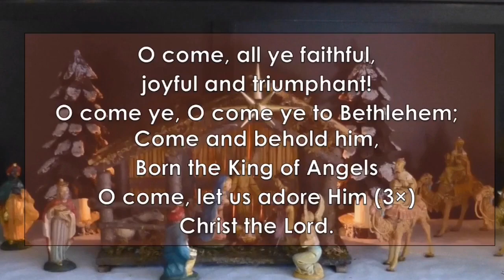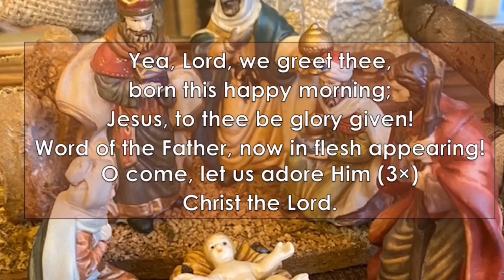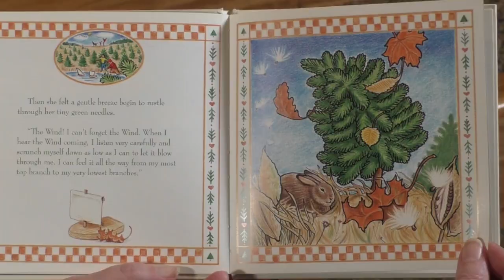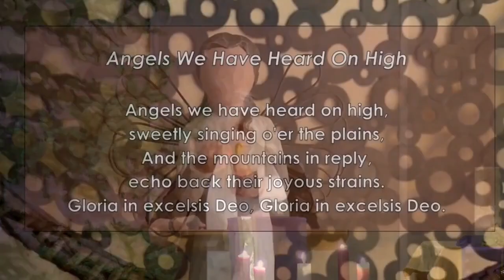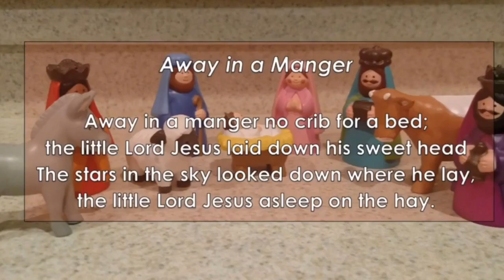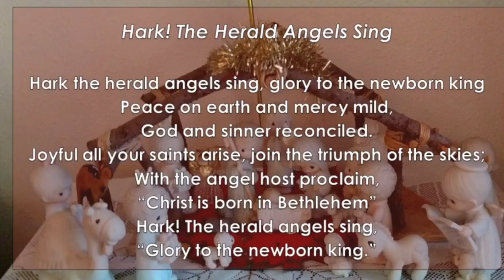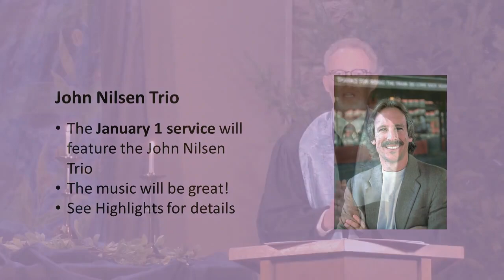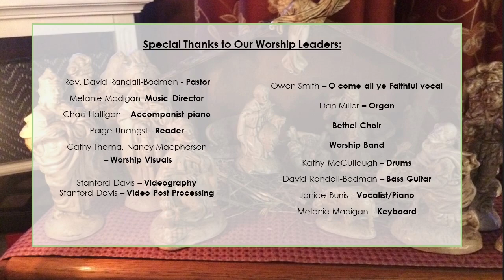Christmas Day - Surprisingly Sacred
David Randall - Bodman, December 25, 2022

Christmas Day is a time to be with family. So, we have created a very special Christmas Day worship service that you can watch any time online either on YouTube, Facebook or on the website. Remember to celebrate the birth of Jesus in the midst of your holiday activities.

Bethel UCC is one of the most vibrant, anti-racist and friendly churches in the Beaverton/Portland Oregon Area, an inclusive Christian congregation, welcoming and supporting the LGBTQ+ community, affirming their full participation in the life of the church.

Join us in worship 10:00 AM Pacific Time Sundays
   In person at 5150 SW Watson Ave, Beaverton, OR 97005,

View all Advent 2022 Videos in a Facebook Watch List

“How beautiful upon the mountains are the feet of the messenger who announces peace, who brings good news, who announces salvation, who says to Zion, "Your God reigns.” - Isaiah 52: 7-10 (Proper III)

“In the beginning was the Word, and the Word was with God, and the Word was God. He was in the beginning with God. All things came into being through him, and without him not one thing came into being. What has come into being in him was life, and the life was the light of all people.” - John 1: 1-14

In the early church, Sunday was known as the “day of light.” And so it is special when Christmas falls on a Sunday, as it does in 2022. As light dawns on this morning, as the children scramble to the tree to see what has appeared, we remember that the sacred comes in the form of surprise sometimes, just as it did when light and life was known anew in the form of a baby in a humble stable. Can we dare to believe that we can know a surprising calm even in the midst of anxiety because of the in-breaking of this Prince of Peace upon our lives each and every day?

Sign up for Weekly Highlights to learn what is happening next at Bethel.

  and click on “Give” at the top of the page,
* Text an amount to 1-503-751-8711, or
* Mail your offering to Bethel Congregational United Church of Christ,
   5150 SW Watson Ave, Beaverton, OR 97005.

Special Thanks to Our Worship Leaders
Rev. David Randall-Bodman - Pastor
Melanie Madigan–Music Director
Chad Halligan – Accompanist piano
Paige Unangst– Story Book Reader
Cathy Thoma, Nancy Macpherson – Worship Visuals

Stanford Davis – Videography
Stanford Davis – Video Post Processing

Owen Smith – O come all ye Faithful vocal
Dan Miller – Organ

Bethel Choir
Worship Band
Kathy McCullough – Drums
David Randall-Bodman – Bass Guitar
Janice Burris - Vocalist/Piano
Melanie Madigan - Keyboard

Credits
“Hark! The Herald Angels Sing” by Felix Mendelssohn
Arranged by Mark Hayes, and published by Lorenz in 2012.

The Worship Series, “Reflecting the Sacred” is from Worship Design Studio by Dr. Marcia McFee.